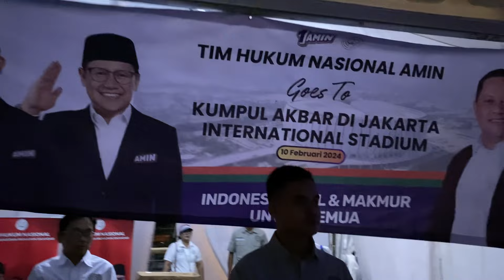Pantau Posko Tim Hukum Nasional AMIN sebelum Subuh di Jakarta International Stadium (JIS)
Kumpul Akbar Ber1 Berani Berubah

Kampanye Akbar AMIN (Anies Baswedan-Muhaimin Iskandar)

📍 Jakarta International Stadium (JIS)